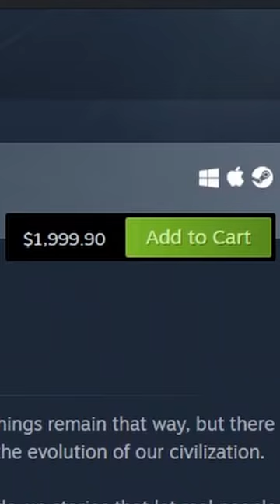$2,000 STEAM GAME?!?